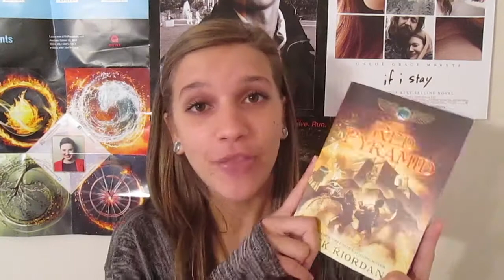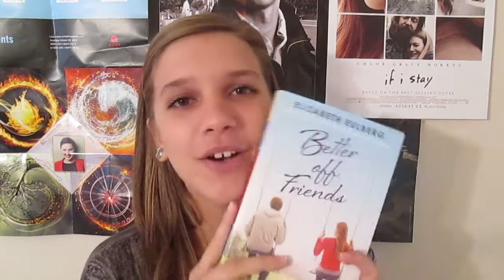FALL TIME COZY TIME TAG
BUY CHEAP BOOKS THAT SHIP INTERNATIONAL FOR FREE (profits made from this will go toward making Fandom Monthly a physical magazine!):

Thank you for your kind support of this channel!